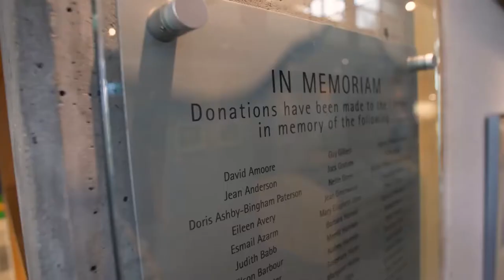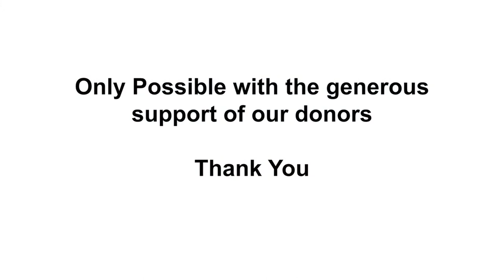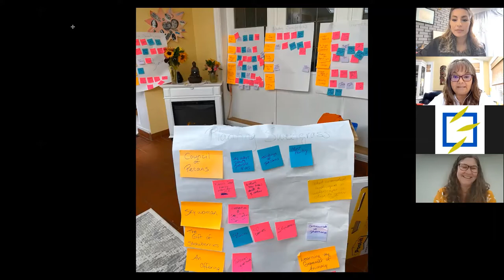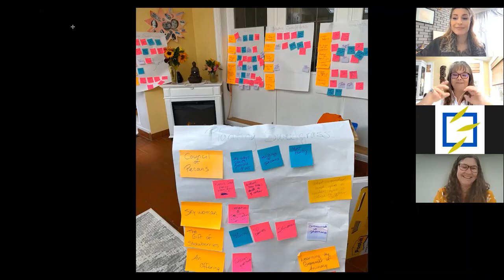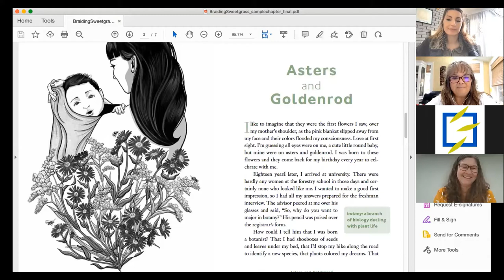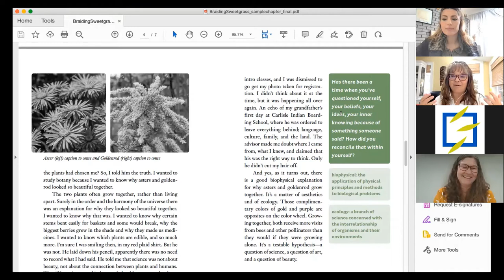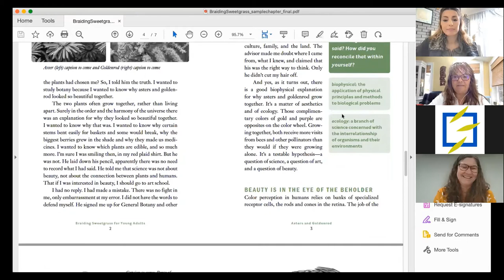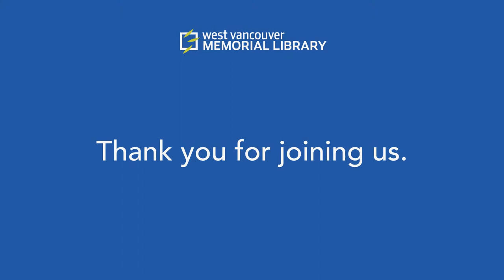Monique Gray Smith In Conversation with Katłįà Lafferty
Join award-winning author Monique Gray Smith and our Climate Writer in Residence Katłįà (Catherine) Lafferty for an exciting discussion of Monique’s wildly anticipated Young Adult adaptation of the book Braiding Sweetgrass.

Monique Gray Smith is a proud mom of teenage twins and an award-winning, best-selling author. Her first published novel, Tilly: A Story of Hope and Resilience won the 2014 Canadian Burt Award for First Nation, Métis, and Inuit Literature. Since then, Monique has had 7 books come out that cover a broad spectrum of ages, topics, and emotions. Woven into all of Monique’s writing, speaking engagements, and online courses is the teaching that Love is Medicine. Monique’s novel, Tilly and the Crazy Eights was longlisted for Canada Reads 2021. She is currently writing the Young Adult Adaptation of Braiding Sweetgrass, by Robin Wall Kimmerer, with a November 2022 release date. Also coming out in Fall 2022 is a picture book, I Hope with Orca Book Publishers. She is an appointed member of the Board of Directors of Royal Roads University and the Minister’s Advisory Council for Indigenous Women for the Government of BC and an elected Board member for the Victoria Native Friendship Centre. In 2019, Monique received the Victoria Leadership Award for Reconciliation. Monique is Cree, Lakota, and Scottish and has been sober and involved in her healing journey for over 30 years. She is well known for her storytelling, spirit of generosity, and focus on resilience.

Katłįà (Catherine) Lafferty is a northern Dene novelist from the Yellowknives Dene First Nation. Her memoir Northern Wildflower published in 2018 was the top-selling book in the Northwest Territories upon release and is used as a teaching tool in Indigenous literary studies across Turtle Island. Her recently released novel Land-Water-Sky/Ndè-Ti-Yat’a was placed on the Scotiabank Giller Prize Craving Canlit list and was nominated for an Indigenous Voices Award. Having grown up in Somba K’e (Yellowknife), Katłįà currently splits her time between her northern homeland and the traditional territories of the Coast Salish peoples in Esquimalt, British Columbia, where she is in her third year of the Juris Doctor in Common Law and Indigenous Legal Orders with the University of Victoria. Katłįà is currently serving as our inaugural Climate Writer in Residence. Be sure to follow Katłįà’s weekly blogs here!

Climate change is causing lasting and devastating problems for our world right now. As a hub for information and community-building, the Library is a critical part of the response to this emergency. Climate Future is a community-driven initiative that invites the community to come together to deepen knowledge and take action around the climate crisis.